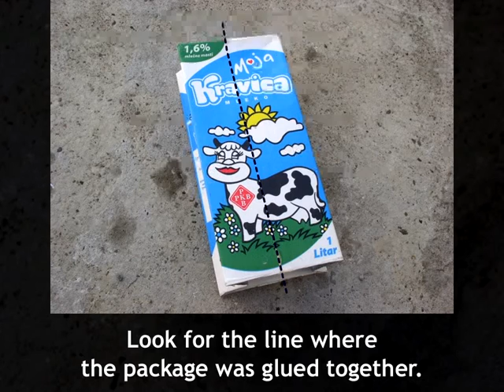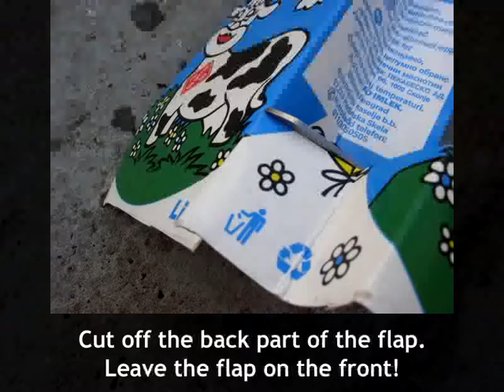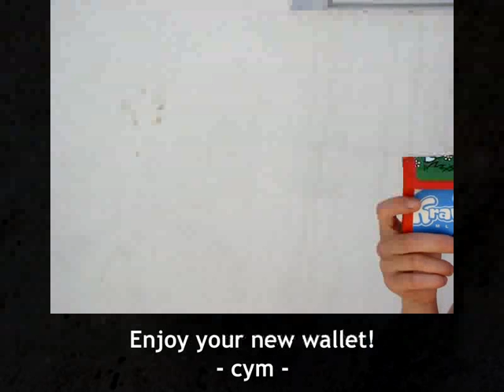How to make a recycling money wallet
Create your own recycling wallet from an empty milk package. A manual by Cym.